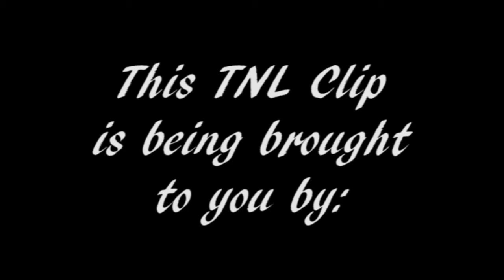DONNELL DAVIS PERFORMS "I LIKE" AT TALLAHASSEE NIGHTS LIVE!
During the Family Reunion Edition, Donnell Davis got the Family Reunion crunk with some classic GUY! Don't miss the next Tallahassee Nights Live!